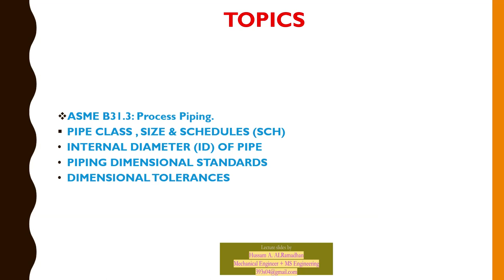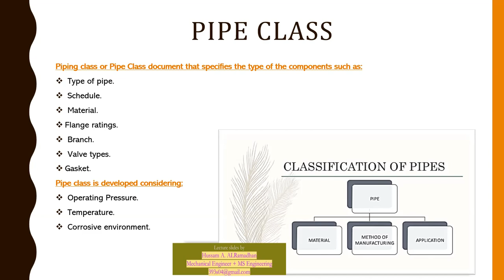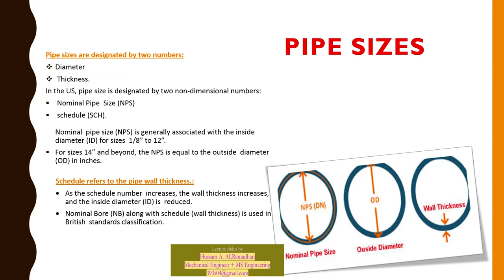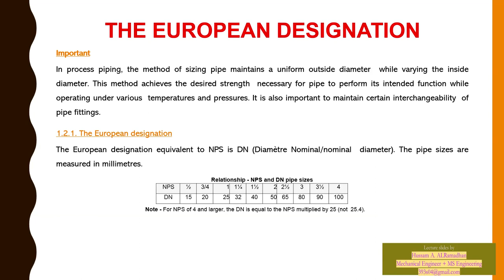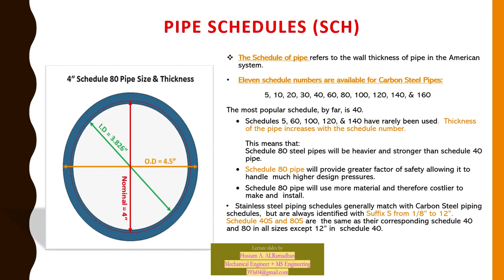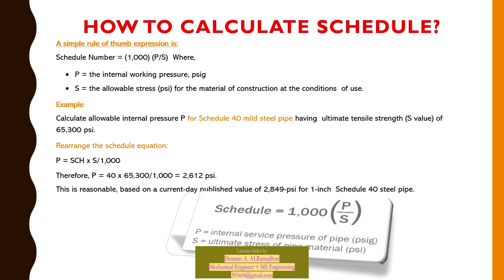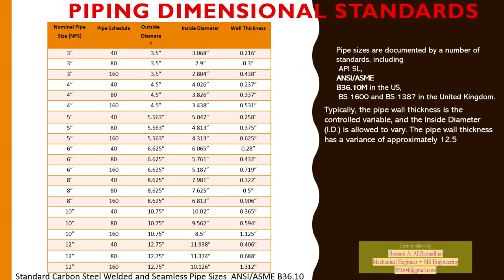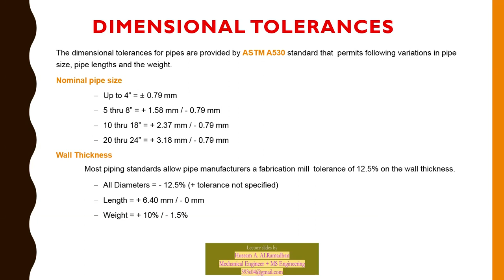ASME B31.3 Process Piping - PART 1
ASME B31.3: Process Piping.
PIPE CLASS , SIZE & SCHEDULES (SCH)
DIMENSIONAL
BASICS OF PIPING
Operating Pressure.
Corrosive environment.